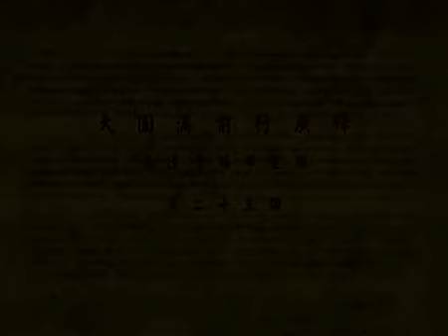大圆满前行广释 第23课 索达吉堪布